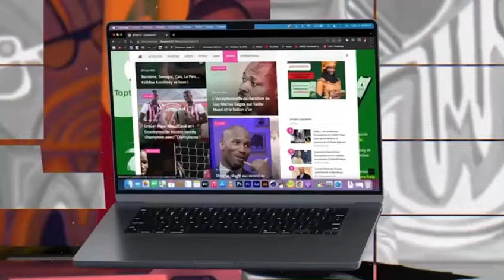Magal Kazurajab : " Le Mbana Mbaxale De Zale Mbaye Chez Mame Ndiaye Savon ...Regardez